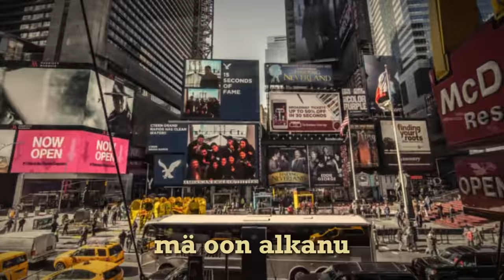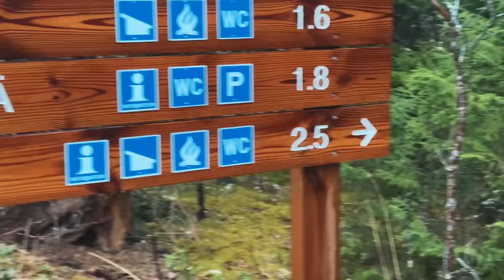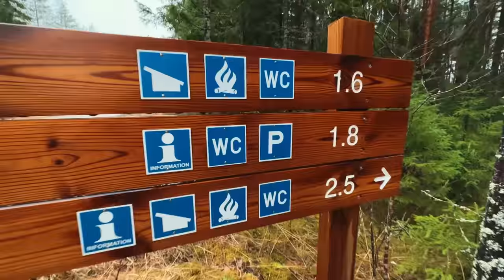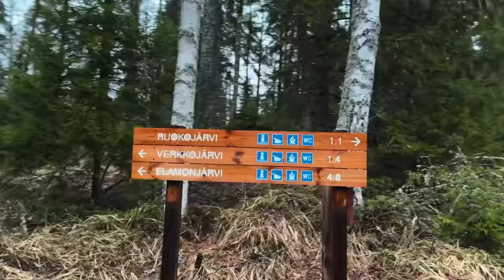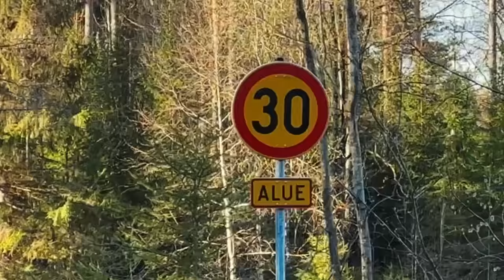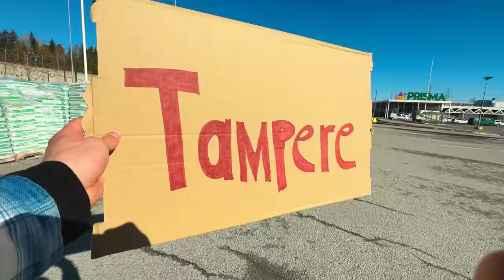Selviydyn keskeltä erämaata takaisin kotiin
Kaupallinen yhteistyö - Oululainen Reissumies -kanssa. Onko musta tullu kaupunkirotta?

Tuottanut - Andreas Tolonen
Editointi - Nikita Touvike
Mysteerimies - Tarina ei kerro

OTA YHTEYTTÄ:
dm - tolonenandreas

Mysteerimies on oikeesti Daniel Ahola lol